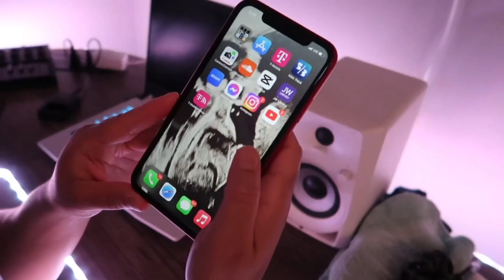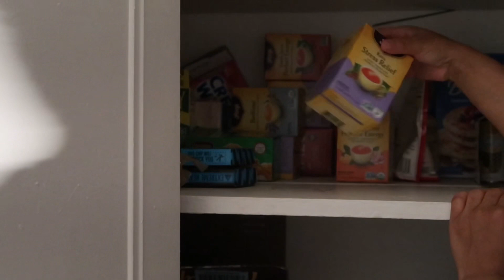My 2 am YES 2AM Morning Routine | Commitment Issues! | Starting Healthy and Productive Habits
Proverbs 27:11 "Be wise my son, and make my heart rejoice, so that I can make a reply to him who taunts me."
Today I'm going to be walking you guys through my new "Transformation Morning Routine" the word for the next 30 days is " Commitment"
-I hope you guys enjoy this new aesthetic, i love you guys! Don't forget to subscribeeee.